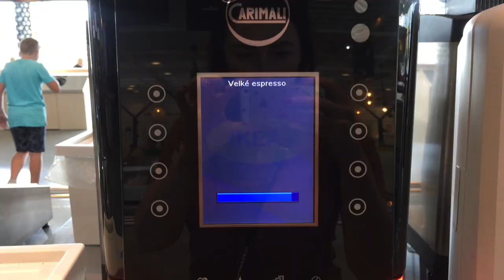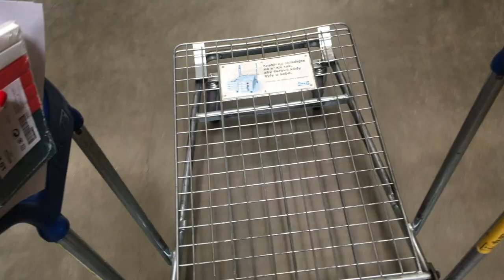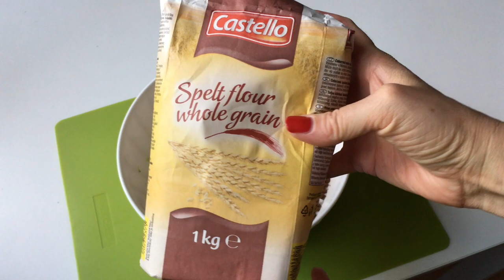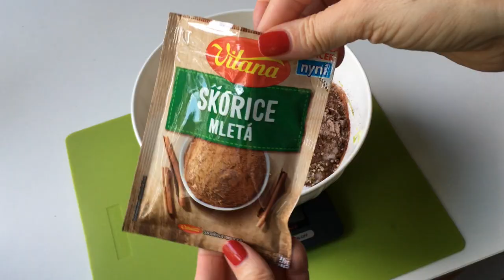Vlog N.05 / NOVÝ NÁBYTEK DO LOŽNICE A MÁLEM UŘÍZNUTÝ PRST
V tomto videu najdeš výběr zajímavostí z mého týdne a to konkrétně nákup nového nábytku a novinky v IKEA,  recepty z cukety, jak hraji na konzoli Nintendo SWITCH hru Just dance 2019 a záběry naších psích kamarádek.

Pokud se Vám video líbilo dejte mu prosím like. Začněte odebírat můj kanál, abyste nepřišli o má budoucí videa, které by měli vycházet jednou týdně. Mám v plánu se věnovat weekly vlogům nebo spíš výběru zajímavých momentů z mého týdne, jako v tomto vlogu :) Pokud na mě máte dotazy nebo nápady na videa, napište mi je prosím do komentáře.